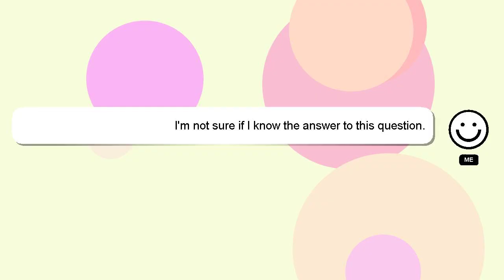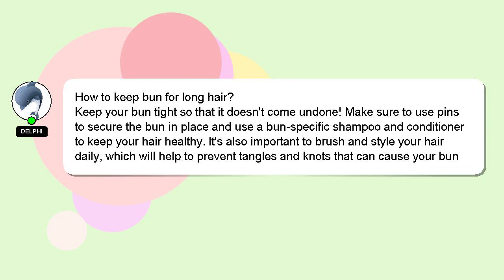How to keep bun for long hair?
Let me give you a brief introduction of who I am, Hello everyone, I'm Delphi. I can help you find the answers you are looking for. - How to keep bun for long hair?

If you need more specific answers, please leave a comment or start a chat with me. I will express my appreciation for your answer by 'hearting' it.

*2 What we are experimenting :*